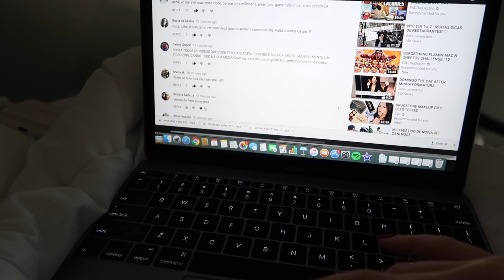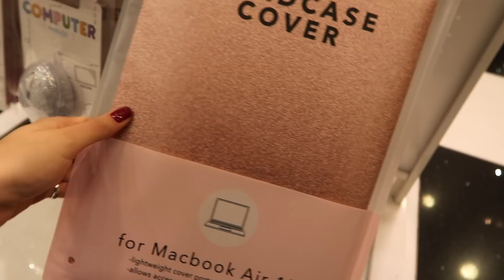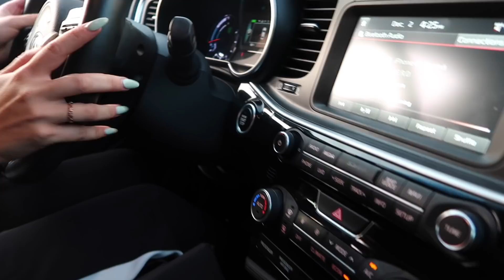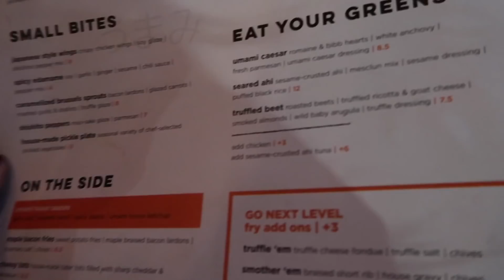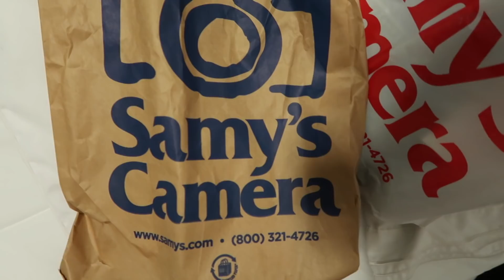O DIA INTEIRO COMENDO | VLOGMAS DIA 3